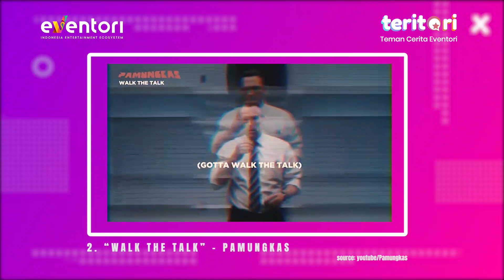SUARA FALSET GLORIA JESSICA HILANG?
Bagi seorang penyanyi seperti Gloria Jessica menjaga stamina suara itu sangat penting.
Kabarnya suara falset Gloria Jessica pernah hilang? Gimana ceritanya ya?
Pastiin kamu nonton videonya sampai selesai, biar kamu tau tips gimana Gloria Jessica menjaga kualitas suaranya.

Simak terus Teman Cerita Eventori, bersama selebritis favoritmu di dunia entertainment hanya di Eventori!